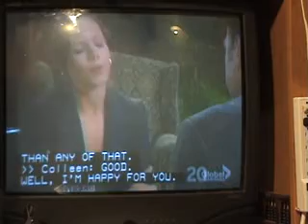The Young & Restless Songs 5 12 09 o